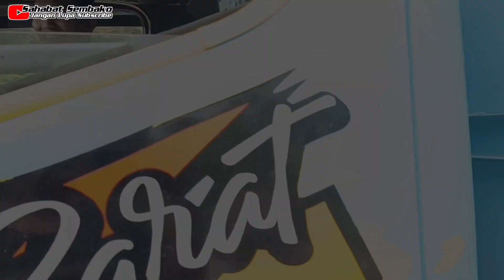DIBILANG JANGAN LEWAT AKHIRNYA TERBENAM JUGAK..!!